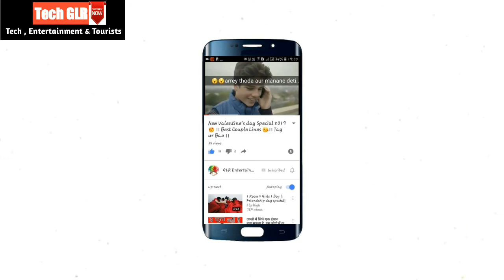Mokalsar ChoraaYa। मोकलसर चौराया। Siwana Barmer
Mokalsar Choraya
Siwana Barmer Rajsthan

राजस्थान के बाड़मेर जिले के सिवाना तेहसिल् से 10 Km दूर मोकलसर चौराया है
जहाँ यह चौराया मटकियो की बनावाट और कई अन्य प्राचीन चीजो के कारण यह गाँव प्रसीद है

इस वीडियो में पूरे चौराया का दृष्य दिखाया गया है

Mokalsar Choraya

Badmer siwana mokalsar

Rajsthan Tourist

Best Village

Famous Place

Mokalsar Chouraya